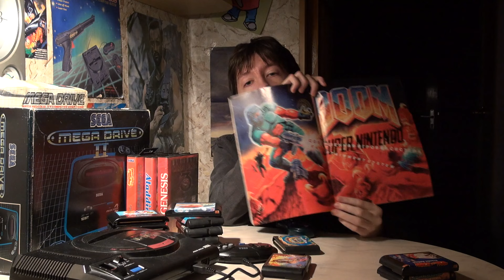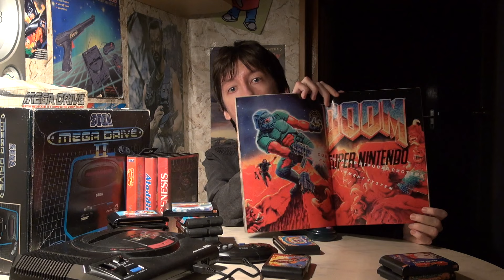Sega Memories - часть 1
Настало время вспомнить о Сеге...

English subtitles available! (by AlSamsungGalaxy96)